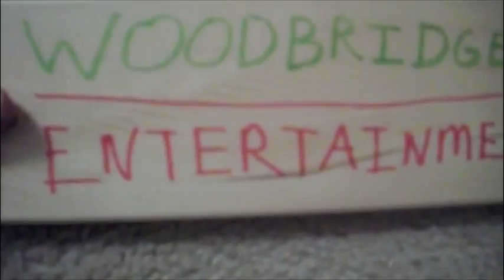Douglas Blog 78: Jack in the Reality Box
It's a random video. Hhahahahahaha